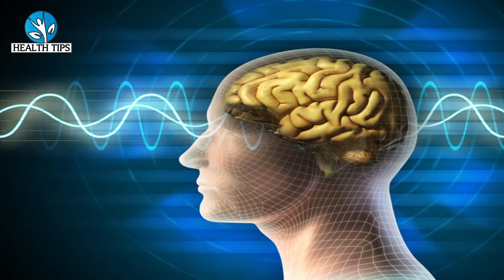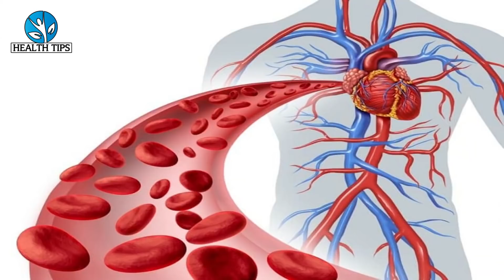सिर्फ 3 बार हफ्ते में खाना है , 72 घंटों में डायबिटीज हो जाएगी जड़ से ख़त्म